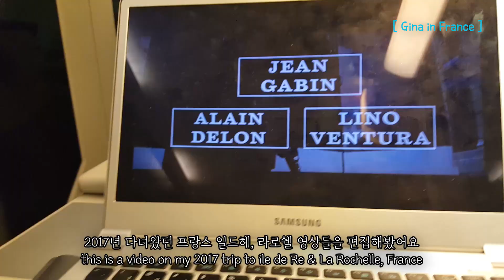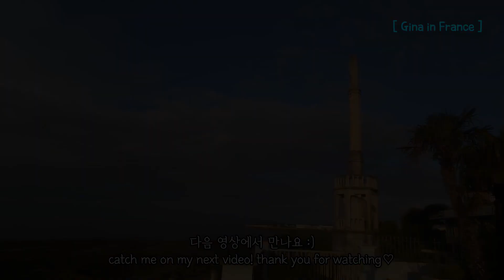⛵프랑스 서해안 작은 섬 일 드 헤 여행 브이로그 Île de Ré travel VLOG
2017년 론리플래닛코리아 잡지 기사 취재로 다녀왔던 일드헤, 라로쉘 여행기에요. 여행이 사무치는 요즘 예전 영상들을 보다가 브이로그로 만들어볼까 해서 오래 묵힌 파일들을 편집했어요.
포스트 코로나 여행을 벌써부터 준비하신다면 여행 후보지에 넣어보시면 어떨까 추천합니다 :)
Major throwback to 2017! Been missing this lovely place these days so I dug up the videos from my trip a few years ago. Enjoy!